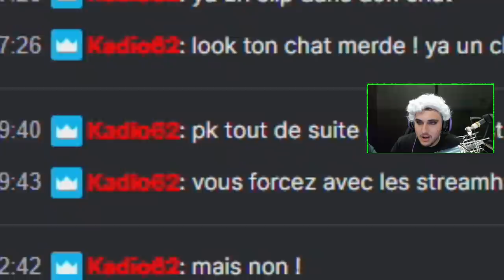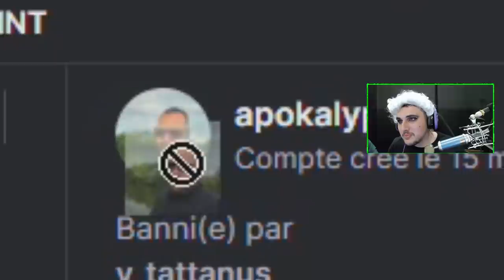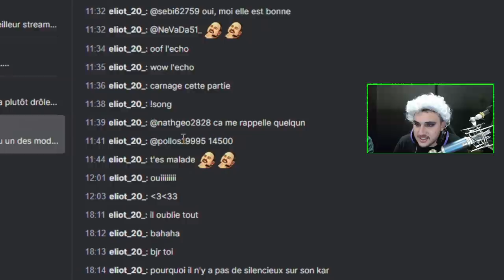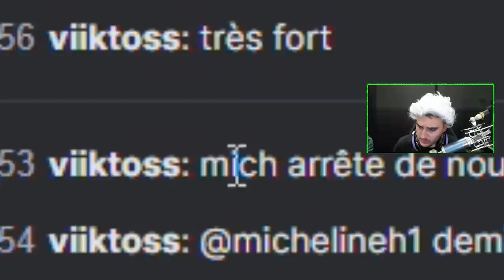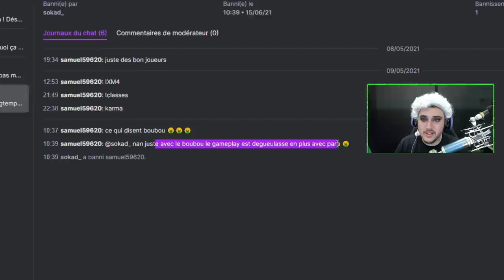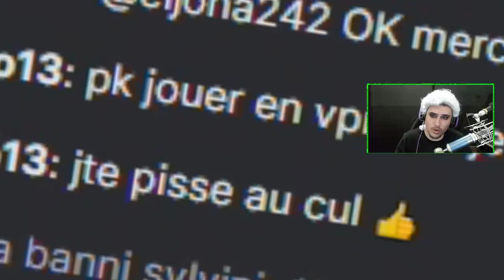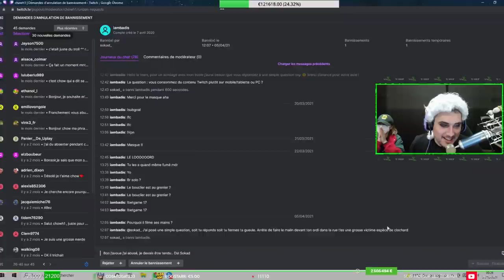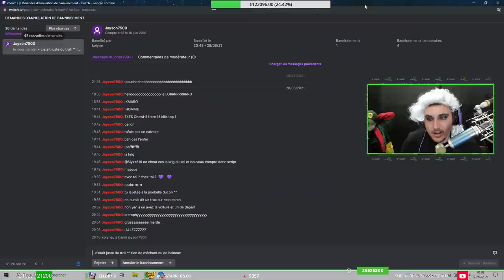TRIBUNAL DES BANNIS VERSION CHOWH1 ‍⚖️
Lors du Zevent vous avez passé le palier des 40,000€, comme promis voilà le tribunal des bannis version Chowh1 !